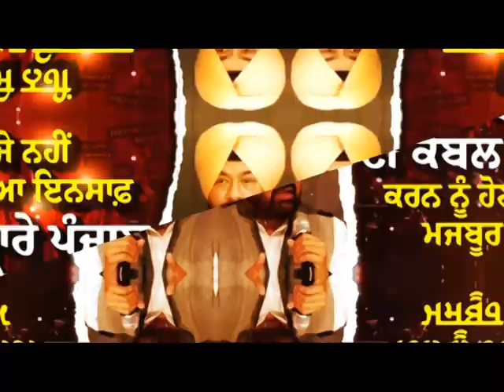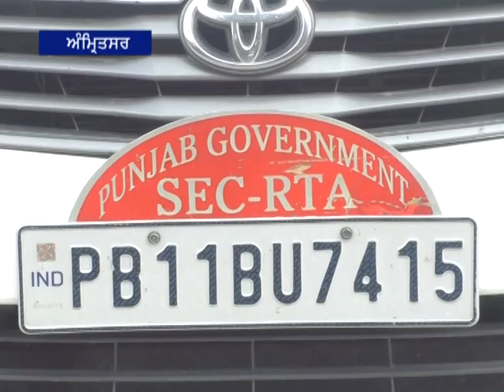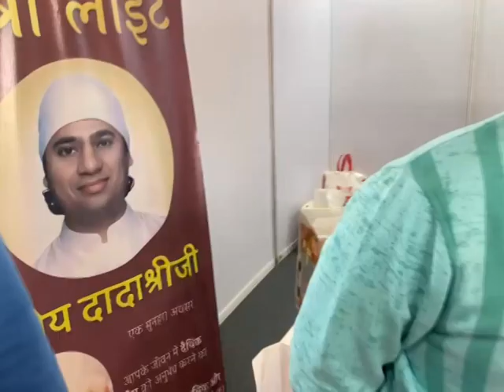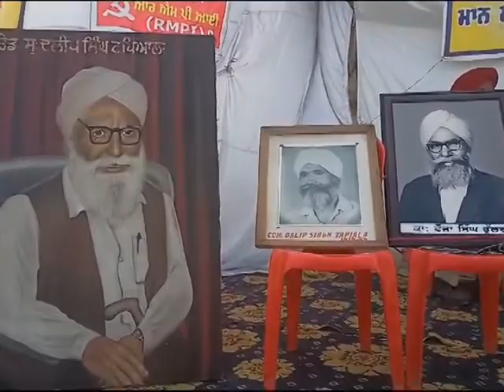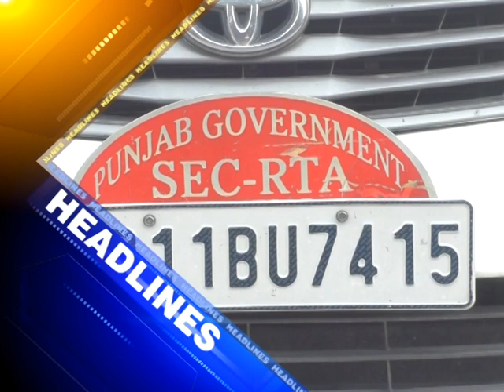11 December 2023 ਦੀਆਂ ਖਾਸ ਖਬਰਾਂ ਦੇਖੋ Amritsar fastway khabarnama ਅਤੇ ਚੈਨਲ ਨੂੰ subscribe ਜ਼ਰੂਰ ਕਰੋ